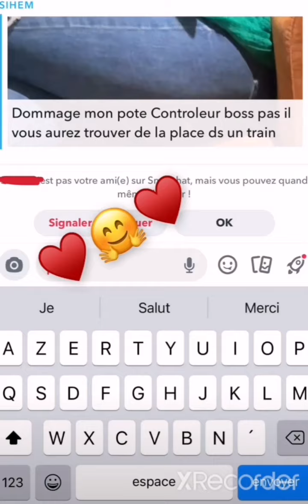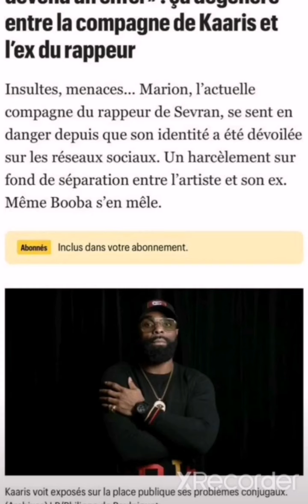Nabil Elmoudni coincé sur Paris.... 😉